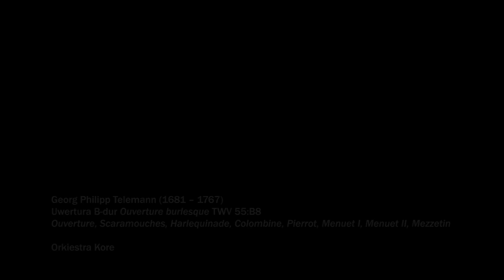Georg Philipp Telemann | Ouverture in B-Flat Major„Ouverture burlesque” TWV 55:B8 | Kore Orchestra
Production: Fundacja Muzyki Dawnej „Canor”
Director of the Festival: Cezary Zych

Patronage: Ministerstwo Kultury i Dziedzictwa Narodowego

Main Partner: Urząd Marszałkowski Województwa Lubuskiego